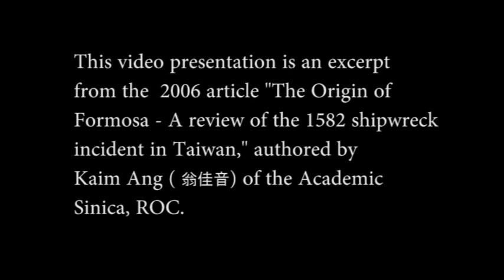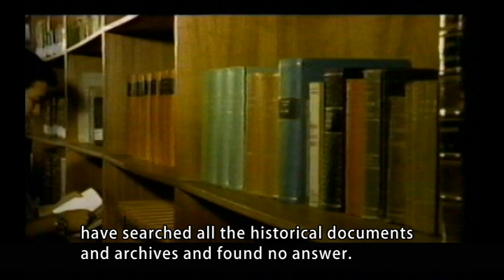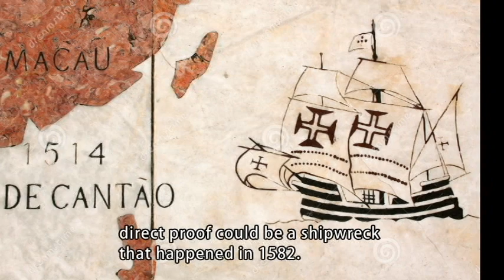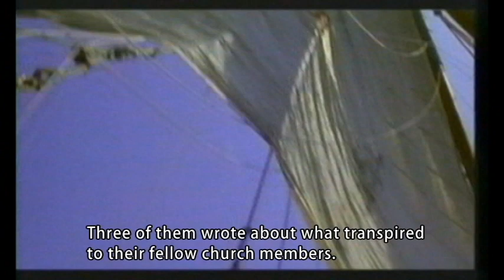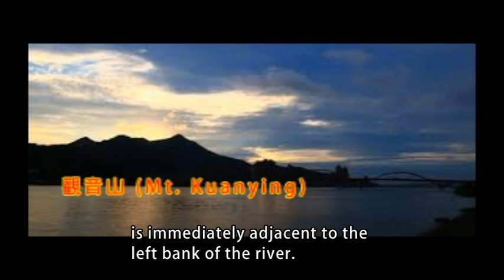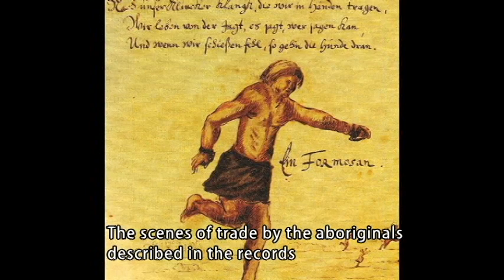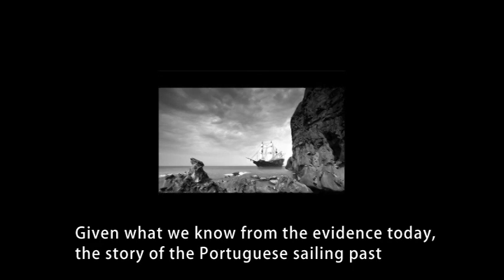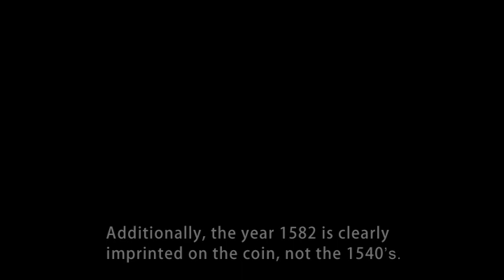(ENGLISH) The Origin of Taiwan(Formosa) and Portugal "Discovery of Taiwan" Commemorative Coins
The Portuguese were the first to land on Taiwan (Formosa).  In 1996, the Portugal government issued "Discovery of Formosa (Taiwan)" commemorative coins.